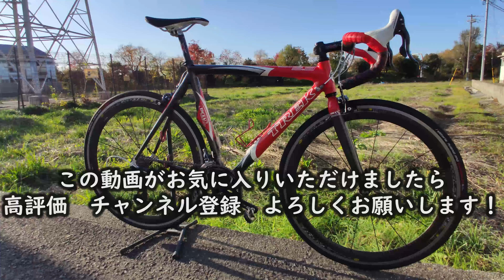ロードバイクの基本メンテナンス 洗車方法について（チェーンと車体）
[字幕対応]
ロードバイクの洗車方法を紹介します。
オイルで汚れたチェーンやギヤを洗ってから、バイク全体の洗車を行いました。

目次
0:00 ロードバイクの汚れ
1:04 フィルタークリーナーでチェーン洗浄
1:47 チェーンリングの洗浄
2:41 三面ブラシでチェーンをブラッシング
5:10 駆動系を水で流す
6:38 ブラシ類の片付け
7:27 バイク全体の洗車
8:19 バイクの下洗い
8:35 洗剤でフレームを洗う
10:41 ホイールを洗う
12:02 バイク・ホイールの拭き上げ

動画で使用した製品

・AZ フィルタークリーナー

・AZ 三面チェーンクリーニングブラシ

・Muc-Off 自転車用 ホイールコンポーネントブラシ

シクロクロス・MTBのレース活動をしています。
ウェブサイトではレースレポートやZWIFTでのパワートレーニングについて発信しています。